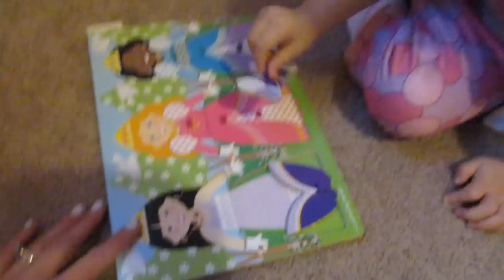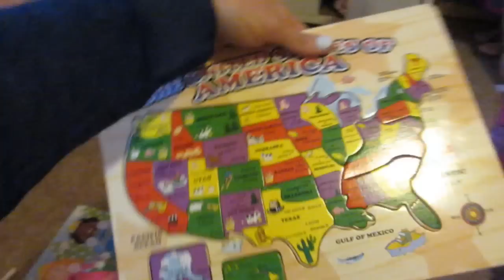Purging and Organizing Books {Daily Vlog}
Time to purge some more books!!! :) Come along with us today as we go about our day today! Thank you so much for stopping by our channel. We hope you decide to stay. It’s a crazy, busy, hectic, but wonderful life and we wouldn’t change it for the world!

Periscope: username- organizedMOM365